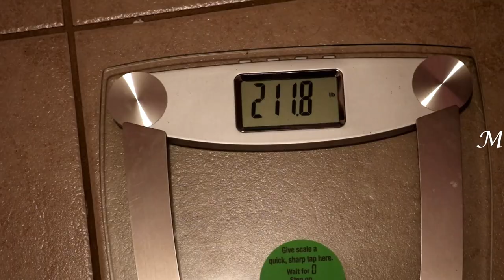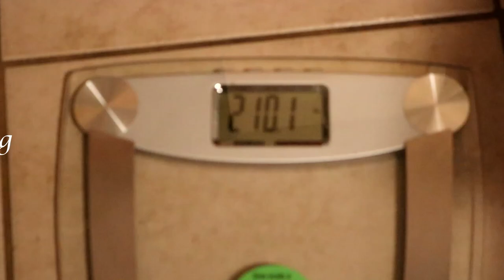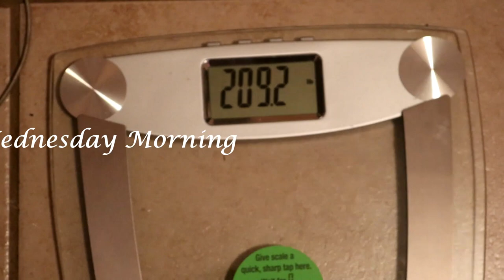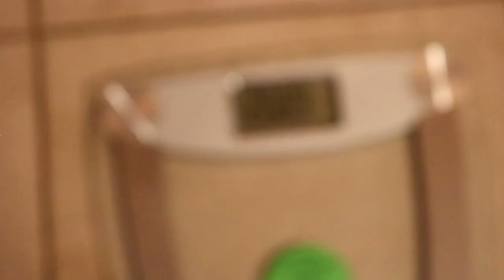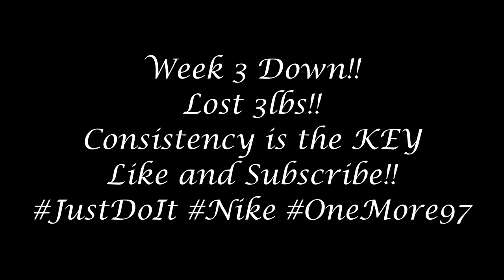Week 3 : Weight Loss Transformation (Lost 3lbs In One Week)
Week 3 Down!! Lost 3lbs, almost at the halfway mark!